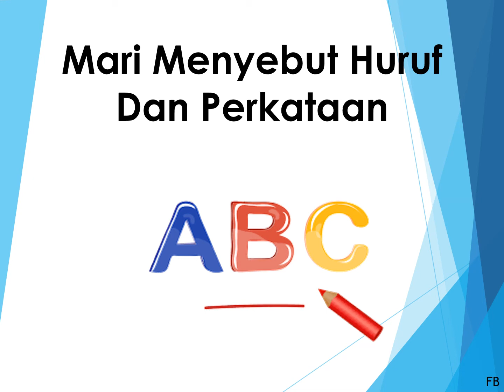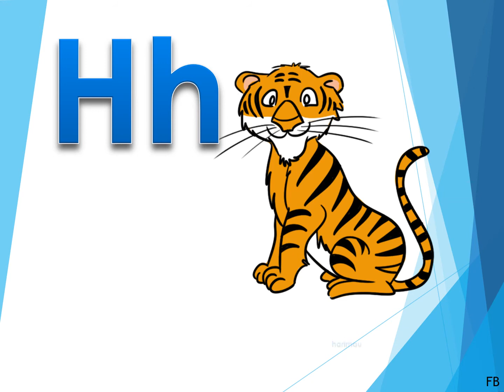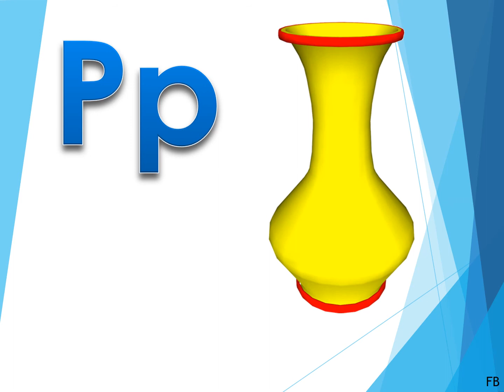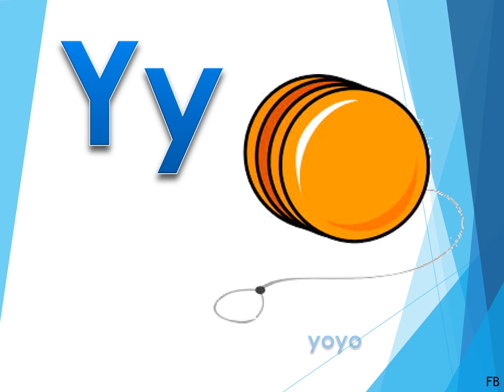Mari Menyebut Huruf Dan Perkataan